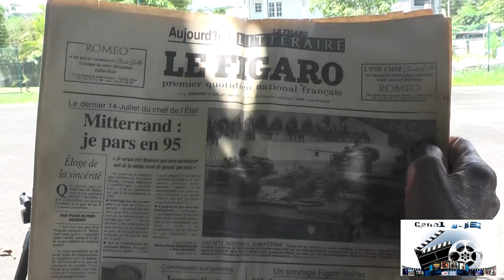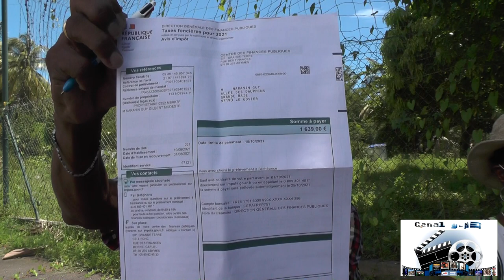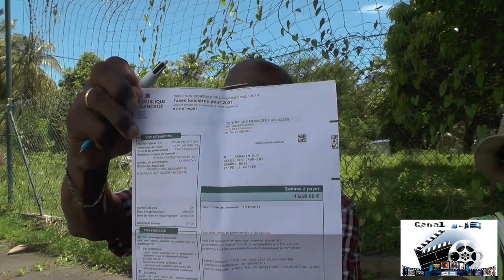Canal gnet.com L' avenir de Grand Baie pour Mr Cédric Cornet, maire du Gosier produit par Romy MIRE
Canal gnet.com PRÉSENTE L' avenir de Grand Baie Message pour Cédric Cornet, maire du Gosier.  Ass Grand baie Guadeloupe Mr Coquin Henri
Avec la participation de Mr Ibo Simon vidéo produite par Romy MIREFLEUR